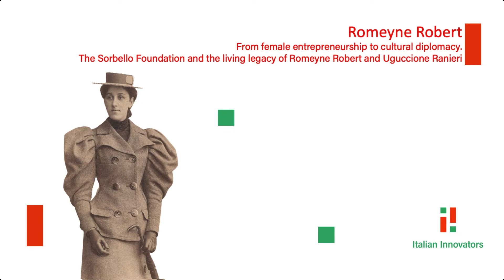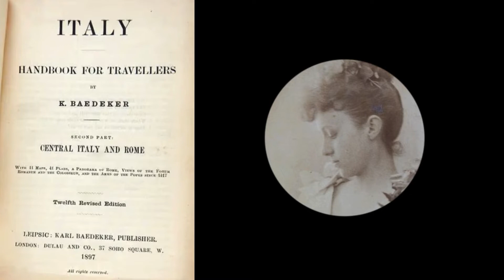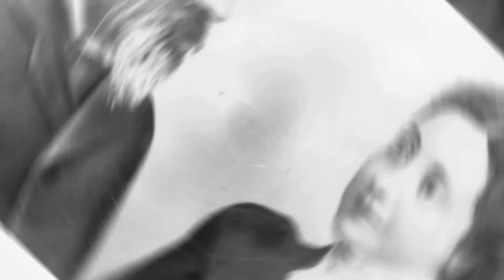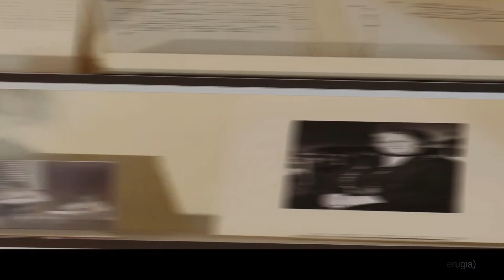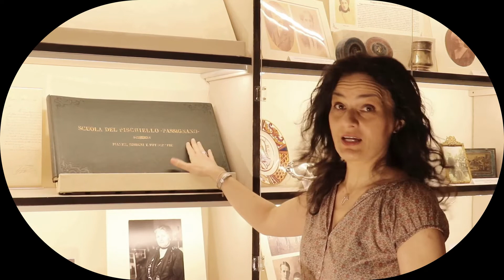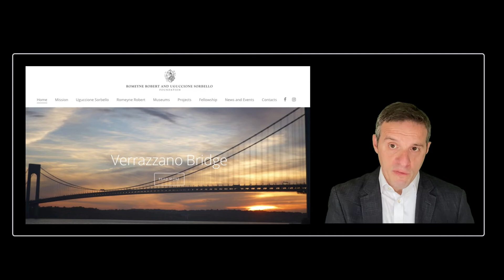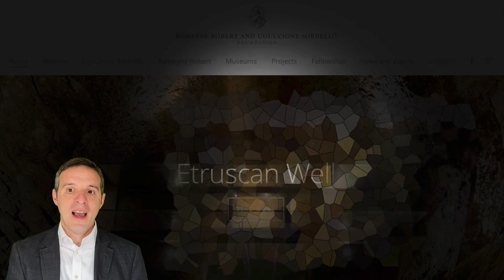ROMEYNE ROBERT. From female entrepreneurship to cultural diplomacy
* An American woman in Italy at the turn of the 20th century. The marriage with Ruggero Ranieri
* Pioneering female entrepreneurship in Italy. The Arti decorative italiane from Umbria to New York
* Education and female emancipation. The school of Pischiello and the Montessori method
* A living legacy. The Sorbello foundation (NYC) and the Fondazione Ranieri di Sorbello (Perugia)
* Uguccione and Romeyne's bridge-building mission. The activities and projects of the foundations